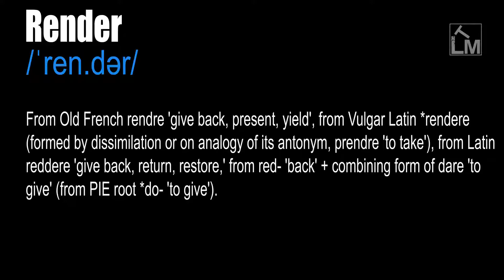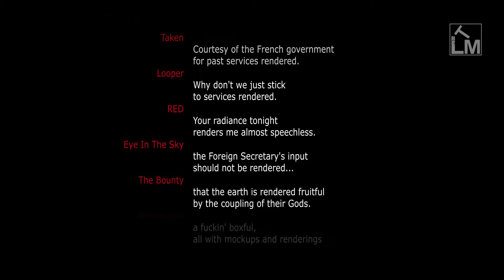/ˈren.dər/

(Verb) To cause to become. To interpret. To represent something in a work of art. To cause someone or something to be in a particular state.

(Noun)  Stucco or plaster applied to walls (mostly to outside masonry walls). A digital image produced by rendering a model.

From Old French rendre 'give back, present, yield', from Vulgar Latin *rendere (formed by dissimilation or on analogy of its antonym, prendre 'to take'), from Latin reddere 'give back, return, restore,' from red- 'back' + combining form of dare 'to give' (from PIE root *do- 'to give').